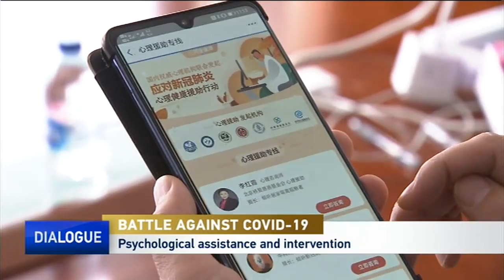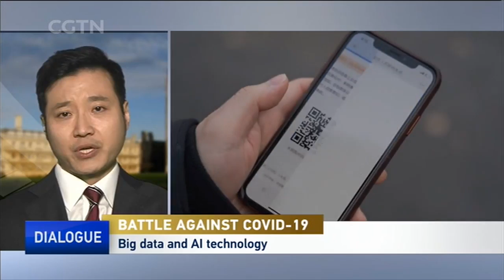The psychological impact of the coronavirus outbreak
With strict quarantine and control measures, the rate of COVID-19 infections and deaths in China has been declining in the past weeks. While these efforts have won the world valuable time to prepare for a likely pandemic, many Chinese people, especially those in Wuhan, continue to suffer psychologically. We look at the psychological impact of a lockdown in the video below.